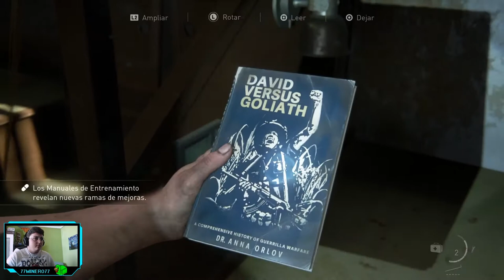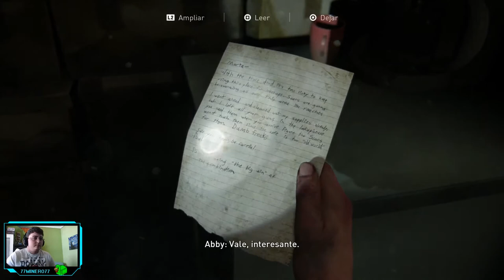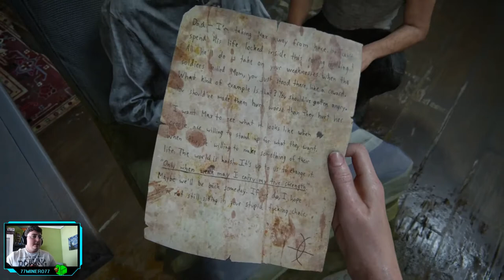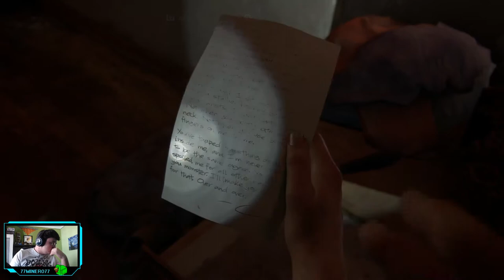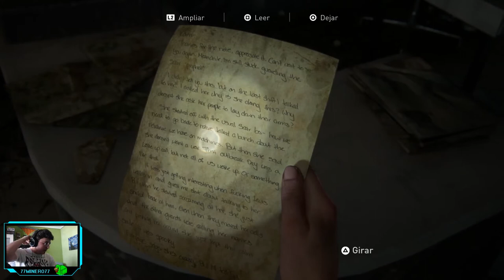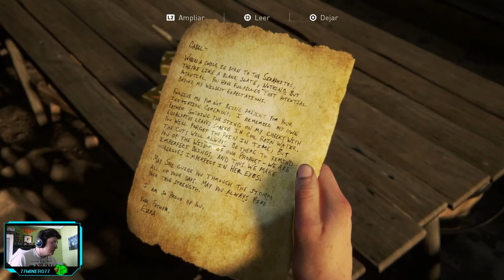The Last of Us. Parte II - ep.8 - Territorio Serafita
Zonas peligrosas.